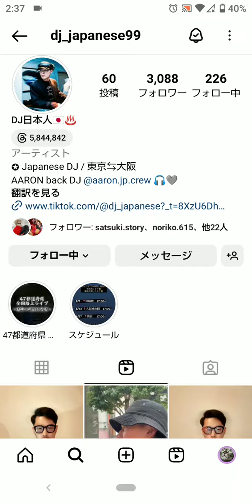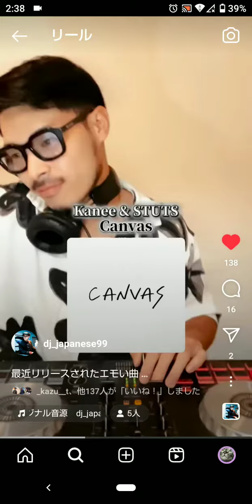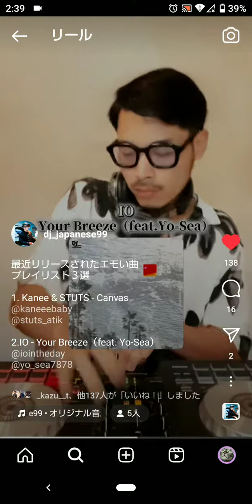DJ日本人 Instagramstory&Reels2023.8.21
🤍DJ日本人🇯🇵♨️